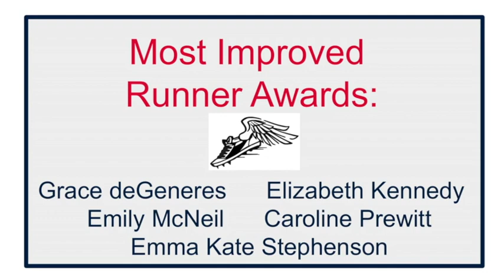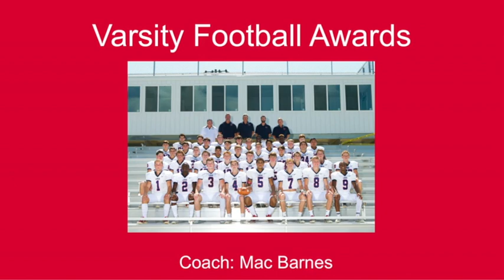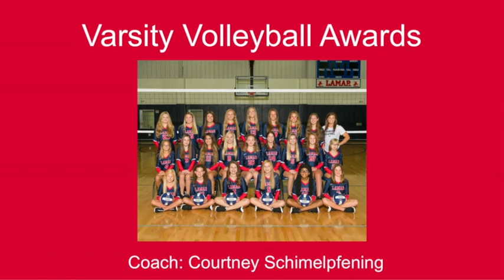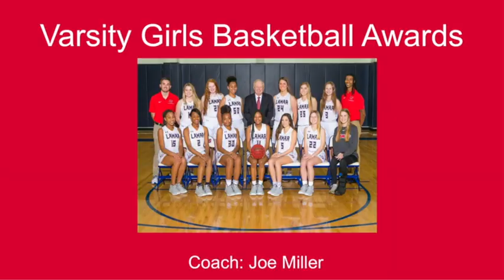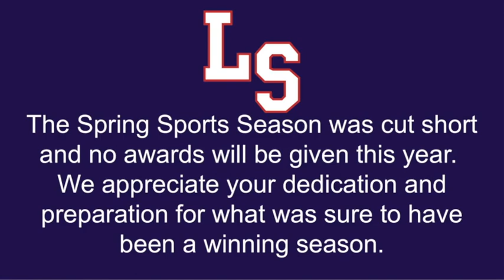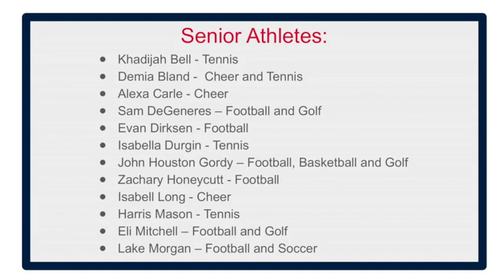Lamar School 2019-20 Athletic Awards